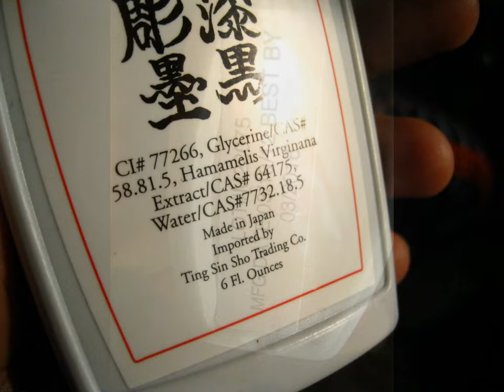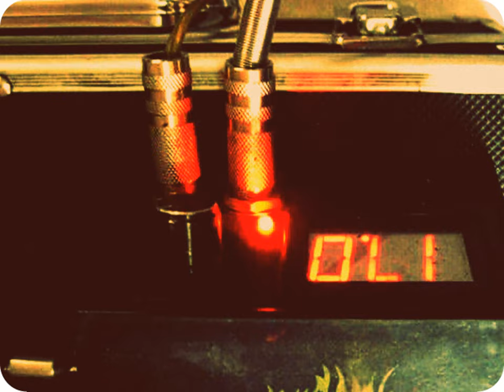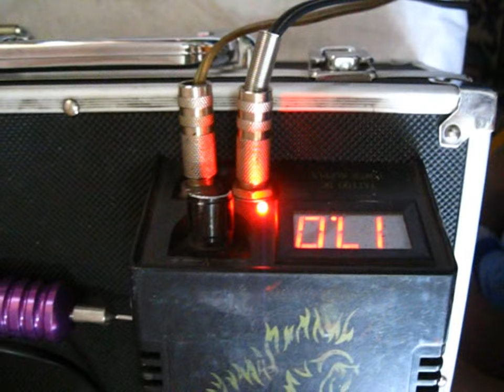tattoo back symmetric